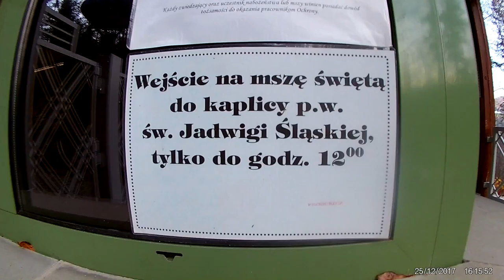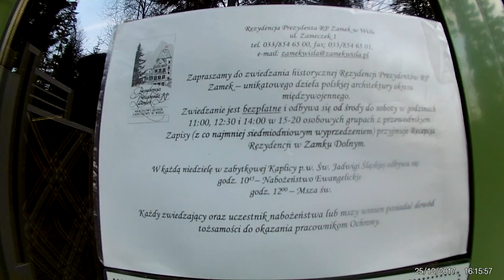Zamek Górny Wisła, brama wjazdowa wejście do kaplicy zasady zwiedzania, Biuro rachunkowe Łódź opis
ZWIEDZANIE

Rezydencja oferuje bardzo ciekawy program zwiedzania i udostępniona jest dla zwiedzających całorocznie z wyłączeniem świąt.
Zwiedzanie historycznej Rezydencji Prezydentów RP odbywa się w grupach z przewodnikiem. Jedna grupa może liczyć, łącznie z organizatorem oraz opiekunami nie więcej niż 25 osób. Zwiedzanie bezpłatne obiektu jest możliwe od środy do soboty w godzinach: 11:00, 12:30, 14:00.  Co najmniej na 7 dni przed planowanym wejściem należy przesłać listę osób zwiedzających. Przewiduje się możliwość odpłatnego zwiedzania dodatkowego w pozostałe dni tygodnia, po wcześniejszym ustaleniu z recepcją Rezydencji.  Ze względu na charakter obiektu, Rezydencja zastrzega sobie prawo do odmowy lub przesunięcia terminu zwiedzania.  Uczestnicy zwiedzania muszą posiadać dokument tożsamości.
Udzielaniem informacji na temat zwiedzania, prowadzeniem korespondencji w tej sprawie oraz wyznaczaniem Przewodników wycieczek w określonych dniach zajmuje się recepcja Rezydencji.